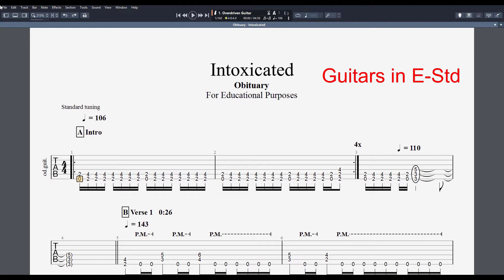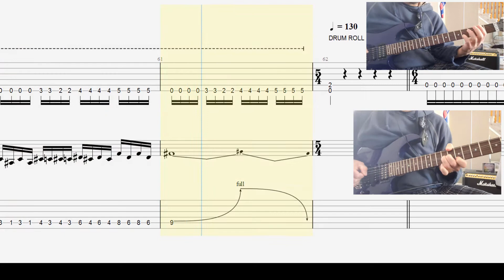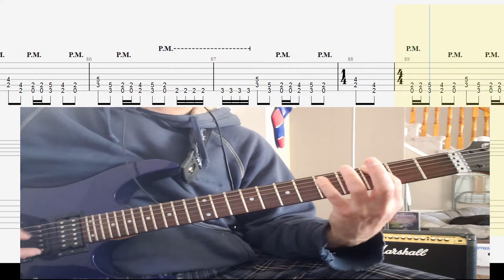Obituary - Intoxicated Guitar Cover/Tab w Solo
Guitar Cover of Obituary's Intoxicated from Slowly We Rot

The tempo of the song is everywhere.  The BPM's don't stay consistent even in repeated bars, so had a hell of a time getting Guitar Pro to match as best as possible.

Pretty much the guitars stay center channel, even the solo in the originaol recording. I did solo in left and the outro in left/right for more chunkage

There is whammy bar in original but I don't have one so I improvised.

Guitars in E-Standard Tuning
Guitar - 2000 Ibanez RG270 - Tuned to E Standard

Amp - Valvestate AVT20 combo

Focus Rite Solo Gen 3 Audio Interface
Guitar Pro Tablature Program Version 7.5.5
Mixed it using Reaper DAW Version 5.99
Video Recorder - Samsung S9 Smartphone
Video Screen Recorder - ShareX Version 13.3
Video Editor – HitFilm Express Version 15